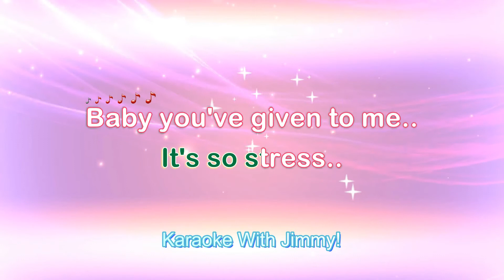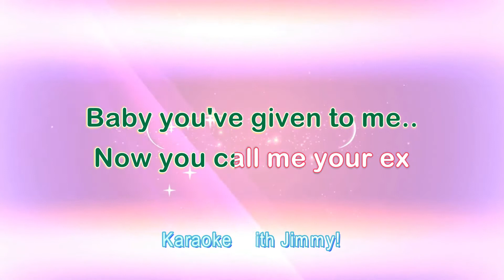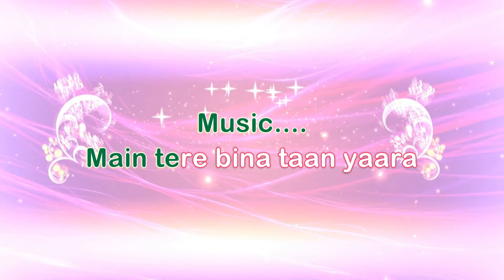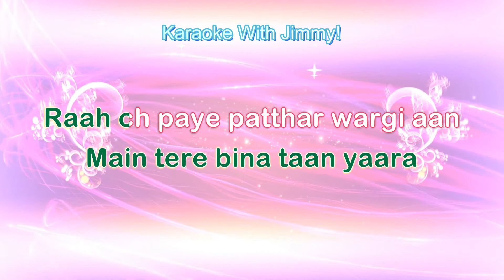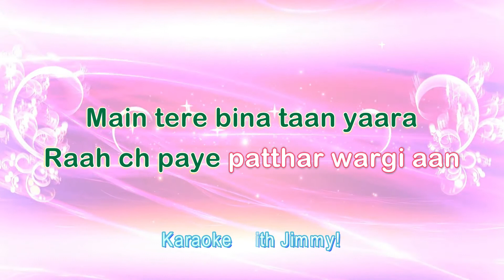Patthar Wargi (B Praak) | Karaoke With Lyrics | (Koi Nahin Puchhda) | Hina Khan, Ranvir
This Video Is Best Viewed @1080p
Note - If you're listening the audio through Bluetooth, the scrolling on the visuals may be bit earlier, due to lag in the audio through Bluetooth.

Note - This video and our YouTube channel in general may contain certain copyrighted works that were not specifically authorised to be used by the copyright holder(s), this video is made with love for the creativity and music and for the Karaoke lovers to sing and enjoy the song more! We believe in good faith.

-Ek Vairagy ..in search of Happiness!!
Credits:

Song Name - Patthar Wargi
Album/Movie - N/A
Singer/s - Ranvir, B Praak
Lyrics - Jaani
Music Director - B Praak
Music Label - T-Series
Featuring - Hina Khan & Tanmay Ssingh

Karaoke With Jimmy!
Key Lyrics

Koyi nahin puchhda

It's so stress..
Baby you've given to me..
Now you call me your ex

Kyun royi nahin puchhda
Te ki hoyi nahin puchhda
Saanh chal rahe ke na
Ke main moyi nahin puchhda

Main tere bina taan yaara
Raah ch paye patthar wargi aan
Jihdi koyi qadar nahin hundi
Jihnu koyi nahin puchhda

Ae zindagi choti jehi
Tune injh langa jaani
Aa mudd ke aa jaani
Thoda taras dikha jaani
Alt Spellings (YouTube Search)

Patthar Wargi Karaoke
Patthar Wargi Karaoke With Lyrics
Patthar Wargi B Praak Karaoke
Patthar Wargi B Praak Karaoke With Lyrics
Koyi nahin puchhda Karaoke
Koi nahin puchhda Karaoke
Koyi nahin puchhda B Praak Karaoke
Koi nahin puchhda B Praak Karaoke
Koyi nahin puchda Karaoke
Koi nahin puchda Karaoke
Koyi nahin puchda B Praak Karaoke
Koi nahin puchda B Praak Karaoke
Kyun Royi Nahin Puchhda Karaoke
Kyun Royi Nahin Puchda Karaoke
Kyun Royi Nahi Puchhda Karaoke
Kyun Royi Nahi Puchda Karaoke
Kyun Roi Nahin Puchhda Karaoke
Kyun Roi Nahin Puchda Karaoke
Kyun Roi Nahi Puchhda Karaoke
Kyun Roi Nahi Puchda Karaoke
Kyon Royi Nahin Puchhda Karaoke
Kyon Royi Nahin Puchda Karaoke
Kyon Royi Nahi Puchhda Karaoke
Kyon Royi Nahi Puchda Karaoke
Kyon Roi Nahin Puchhda Karaoke
Kyon Roi Nahin Puchda Karaoke
Kyon Roi Nahi Puchhda Karaoke
Kyon Roi Nahi Puchda Karaoke

Heena Khan Karaoke
Tanmay Ssingh Karaoke
B Praak Karaoke
Hina Khan Karaoke
Bollywood Sad Songs
Male Karaoke Solo
Bollywood Solo Male Karaoke Songs
Hindi Karaoke Songs
Punjabi Karaoke
Karaoke With Jimmy!